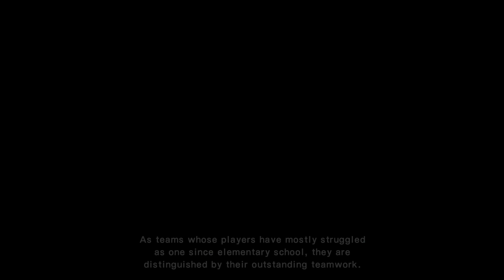Captain Tsubasa : Nankatsu VS Azumaichi - PS4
Captain Tsubasa :  Rise of New Champions Gameplay - PS4